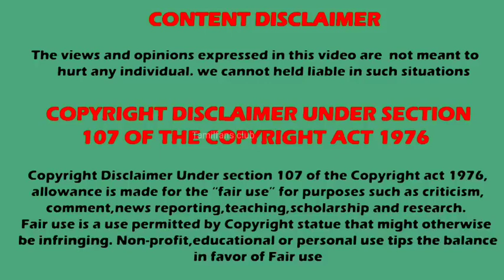நாகினி மகள் | New naagini in naagini 6